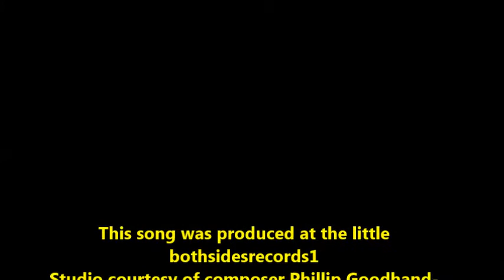Phillip Goodhand-Tait "LEON" produced / remastered by BSR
Phillip Goodhand-Tait was born in Hull, Yorkshire on January 3rd, 1945. Goodhand-Tait is his real surname, although at school and into the mid-60s, he was known as Phil Tait. His mother taught piano and his father was an active Trades Unionist.
 Pianist Winifred Atwell was one of the most successful entertainers in Britain during 1955 and '56 playing piano rags and boogies. Tommy Steele began to popularise rock 'n' roll with his recordings of "Rock with the caveman" and "Singing the blues". So not surprisingly, Phillip began trying to imitate them and playing the piano by ear.
 In 1957 the family moved south to Guildford, Surrey where Phillip attended Pewley school. The most memorable place at Pewley was the class form room which also happened to be the music room. At breaks between lessons, Phillip was usually to be found pounding the school piano. Before taking his GCEs, the school moved to Burpham and was renamed George Abbot school.
 Outside of school, Phillip was also a contemporary of guitarist John Renbourn. Both were taught classical music privately by Frank J.Winslade ARCM, a rather eccentric Englishman, given to cycling around Guildford wearing a black beret. He instilled in his piano pupils a strong sense of rhythm, by pounding his hands in octaves on the bass notes of the piano, as they played through their pieces. This was to remain a part of the Goodhand-Tait piano-style throughout his playing and composing career.

This song was produced at the little bothsidesrecords1 Studio courtesy of the composer Phillip Goodhand-Tait, from the partially is backtracking. The song has already been published in another version the early 70s by Roger Daltrey. Bernhard of bothsidesrecords1 has remade the song.

Phillip Goodhand Tait : Composer / Piano and backtracks
Arrangement / produced Bernhard by bothsidesrecords1
also Vocal and backing vocals:
also Lead guitar :
also Accompanying guitar.